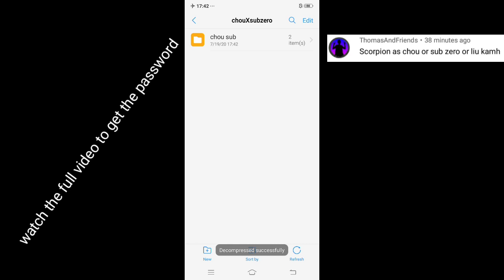CHOU SKIN AS SUB-ZERO MORTAL KOMBAT SCRIPT||NO BANNED||MLBB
My YouTube partner, plsss support him he also have modified skin

Jhong Gaming Official